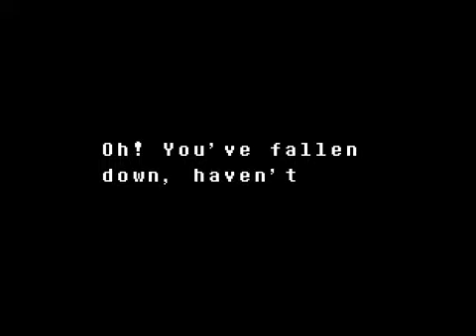Undertale Genocide #4.папирус и андайн